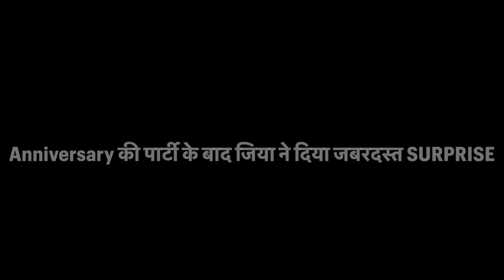Anniversary की पार्टी के बाद जिया ने दिया जबरदस्त SURPRISE, देख कर सभी दंग रह गए😱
Mayfair Purnea